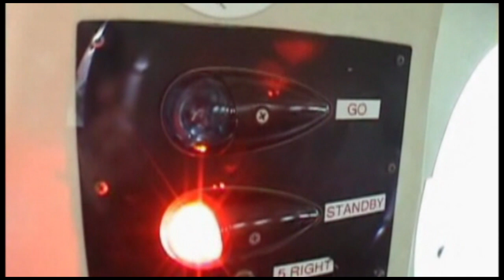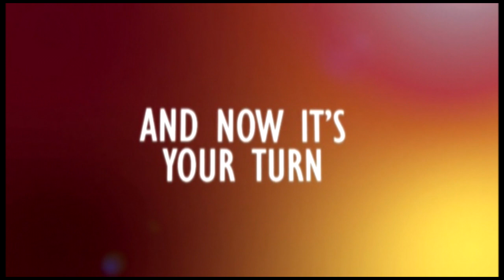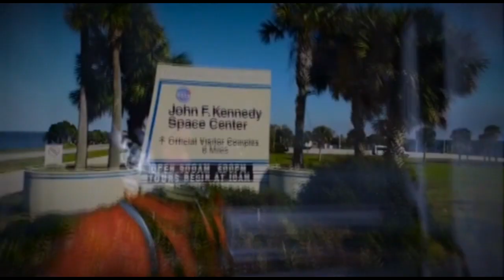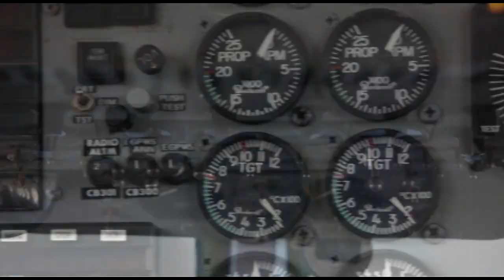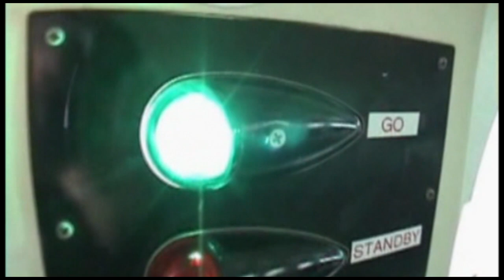Skydive Space Center - 6/16/24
00:00 Jackielou
05:39 Jamie
12:22 Jessica